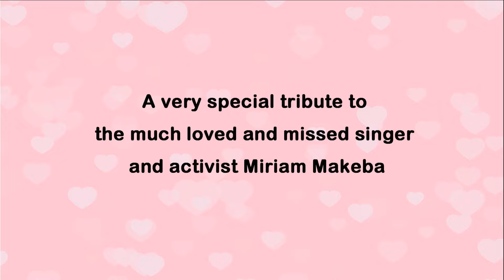"Malaika" - Popular Swahili Romantic Song (Cover) - J Nana & Lucinia Karrey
Malaika, nakupenda malaika
Angel, I love you angel

"Malaika" is possibly the most famous of all love songs in East Africa as well as being one of the most widely known of all Swahili songs in the world. Malaika in this context means "angel" in Swahili, and this word has always been used by the Swahili speakers to refer to a beautiful girl. We are presenting a modern duet version sung by J Nana and Lucina Karrey with acoustic guitars, piano as well as afro percussions.

The authorship of this popular song is still very controversial. However, many people credit its authorship to Adam Salim (born in 1916), a not-well-published Tanzanian songwriter. Miriam Makeba's early recording helped make it famous throughout the continent and eventually the world. Her performances of the song brought it to the attention of such famous names as Harry Belafonte, Pete Seeger, Boney M, Usha Uthup and Angélique Kidjo. The song has been covered by many other international artists such as Boney M, The Brothers Four, Helmut Lotti, Rocco Granata, Saragossa Band and is a staple for many African musicians.

Zenzile Miriam Makeba (1932 – 2008) was a South African singer, songwriter, actress, United Nations goodwill ambassador, and civil rights activist. She was an advocate against apartheid and white-minority government in South Africa. Makeba was among the first African musicians to receive worldwide recognition. She brought African music to an international audience, and popularized the “Malaika” song on the global stage . She also made several songs critical of apartheid, and became a symbol of opposition to the system. Upon her death, Nelson Mandela said that "her music inspired a powerful sense of hope in all of us".

This presentation of the "Malaika" song is a very special tribute to the much loved and missed singer and activist Miriam Makeba.

Swahili Love Song
Lyrics With English Translations

Artists: J Nana and Lucinia Karrey

Guitarist: Pascal Bill

Produced by: J Nana (HEWANE RECORDS E.A)

Directed by: Director Alfie